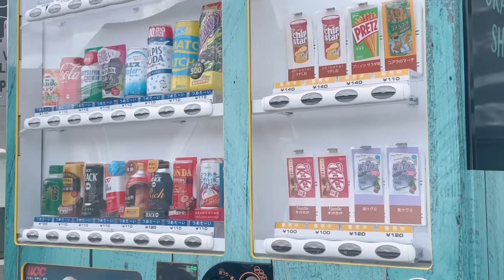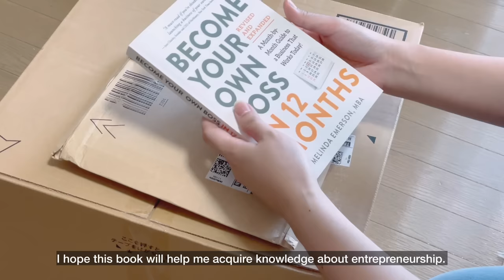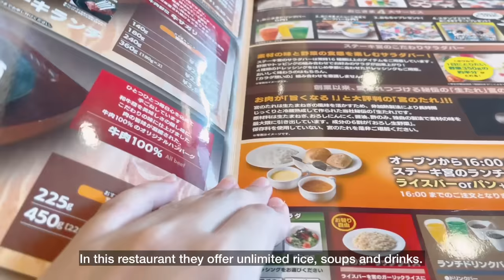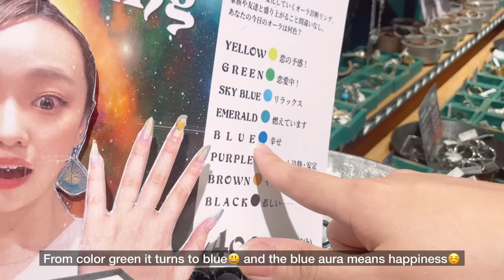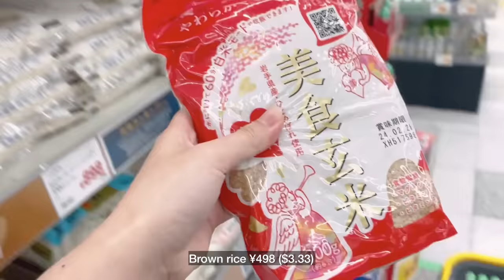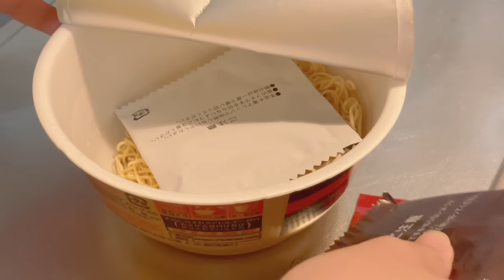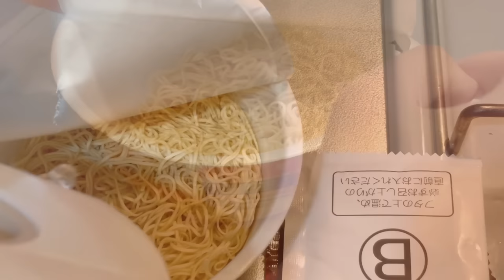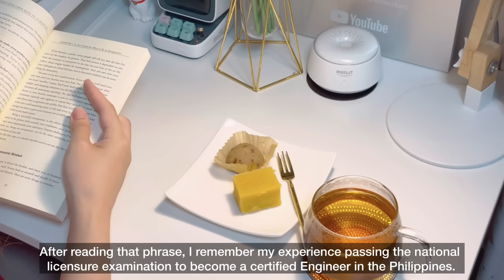Daily Life Living in Japan | 6AM Productive Morning Routine| Grocery Shopping on Weekend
✨Sharing my ordinary daily life living alone here in Japan. For today’s video I’m going to
share my productive morning routine on weekend. I went to supermarket for a grocery shopping. I also went to ¥100 shop.

Hope you enjoyed watching my ordinary life routine in Japan, cooking Japanese food and grocery shopping video.

1.  SERENITY necklace: 5-7mm Akoya Pearls Necklace 18K Solid Gold 2 IN 1 Styling
2. HEART OF DESERT necklace: 9-10mm South Sea Gold Pearl 18K Solid Gold
3. READY FOR LOVE earrings: 10-12mm Freshwater Pearl
4. MERMAID'S SKY earrings: 7-7.5mm Freshwater Pearl
5. MOON THREAD ring:8K Solid Gold Ring Natural Diamond
6. HEARTS ring: 18K Solid Gold Ring

Small Computer Like near my PC